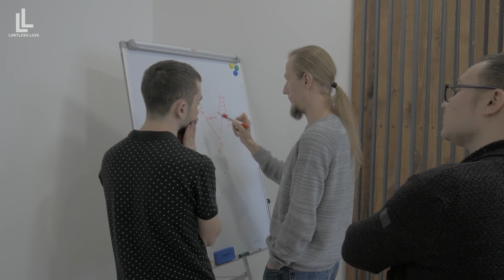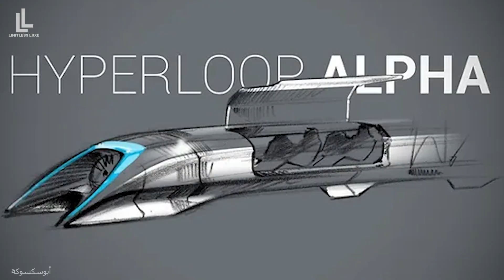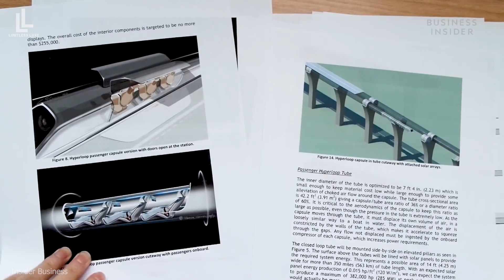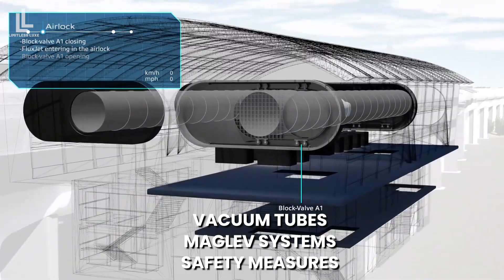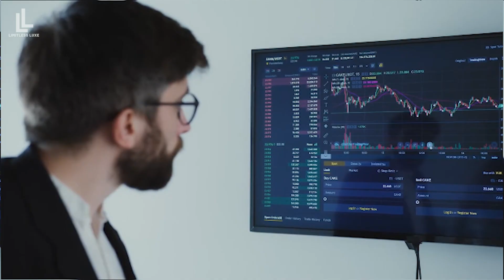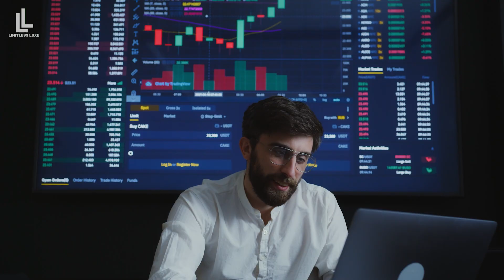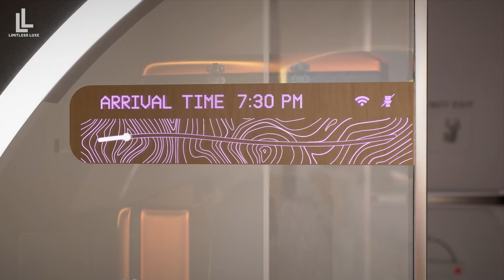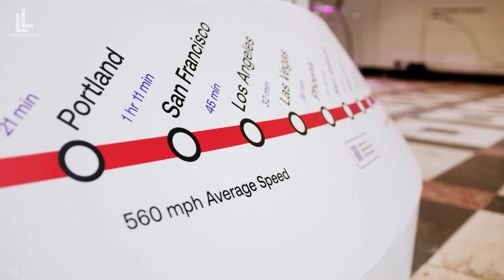Is Elon Musk's Hyperloop Becoming A Reality?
Join the Limitless Luxe channel today as we discuss The Hyperloop, a testament to human innovation and imagination in cutting-edge transportation technology.
Conceived by visionary entrepreneur Elon Musk, this futuristic concept promised to revolutionize how we travel.
Since its inception, various companies have embraced the challenge, with Virgin Hyperloop Certification leading the pack.
If you enjoyed this video, you will love these ones too!
This video is divided into the following parts:
0:00 Concept
0:35 The Initial Idea by Elon Musk
2:25 Companies Exploring Hyperloop Technology
3:21 Virgin & TransPod
4:19 Goals of Hyperloop
5:11 Why is Hyperloop Development Taking So Long?
6:28 Setbacks in the Industry
7:16 Is Hyperloop Ongoing ?
7:57 The Future of Hyperloop
Join our mission to reach new heights in the architecture world by hitting that subscribe button, for every new subscriber we are one foot closer to towering over the Burj Khalifa’s 2717 feet!
Enjoy your stay on this channel!